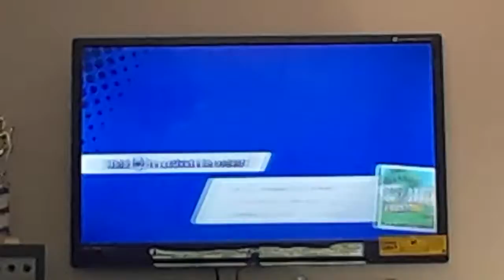Almost There! Let's Play Kirby Star Allies - Part #10.)